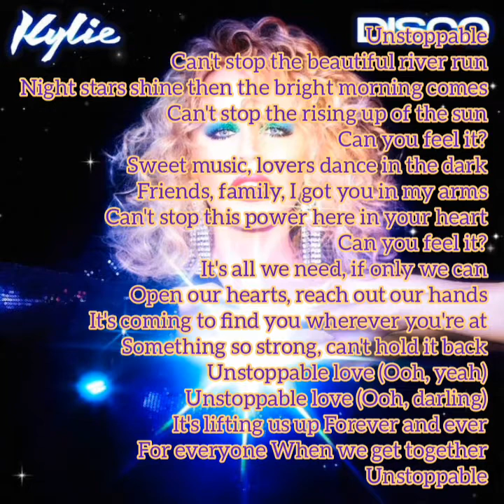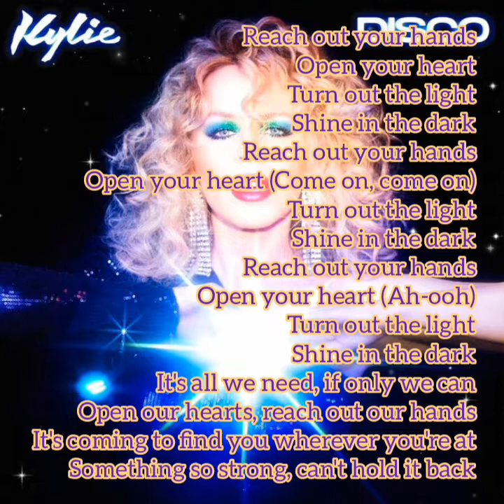Unstoppable - Kylie Minogue